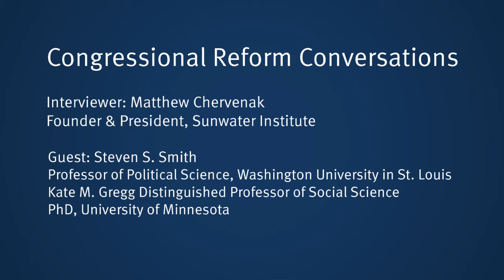Steven Smith, PhD, Professor at Washington University in St. Louis - Reforming Congress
Steven Smith discusses partisan polarization, conference committees, and the procedural tactics of policymakers.

About Steven Smith:
Steven S. Smith is the Kate M. Gregg Distinguished Professor of Social Sciences and Professor of Political Science at Washington University. He was a Senior Fellow at the Brookings Institution and taught at George Washington University, Northwestern University, and the University of Minnesota, where he was the Distinguished McKnight University Professor of Political Science and Law. He was director of the Weidenbaum Center for 20 years.